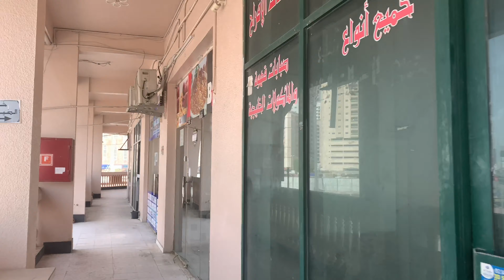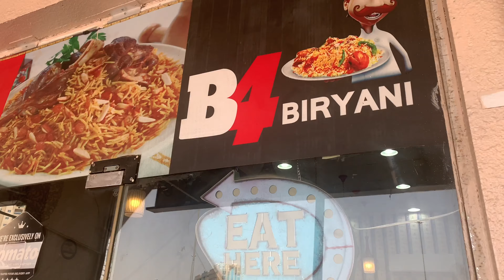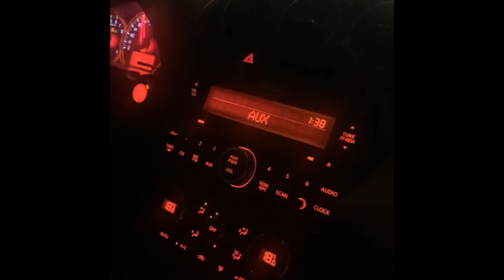Jabel Jais Journey (BAR-B-q)🌄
The UAE’s highest peak, Jebel Jais is part of the spectacular Hajar mountain range that were formed over 70 million years ago in the eastern part of Ras Al Khaimah, United Arab Emirates and Oman. Towering at 1,934 m above sea level, Jebel Jais boasts breath-taking vistas and thrilling adventures for every visitor.